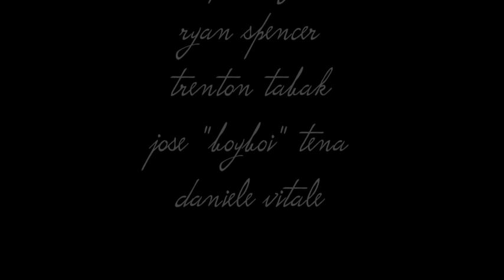black flies/heavy skies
choreography by erica sobol. to "black flies" by ben howard.

danced by: jason gorman. tyrone robinson. wyatt rocker. benjamin ritter. martijn sedgfield. ryan spencer. trenton tabak. jose "boyboi" tena. & daniele vitale.

performed at the ACE awards! where it won the grand prize!